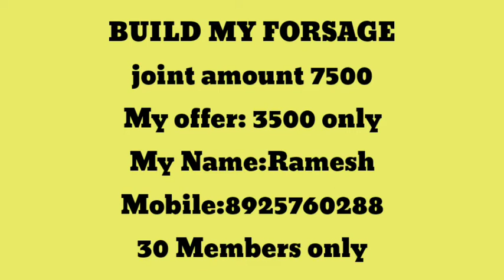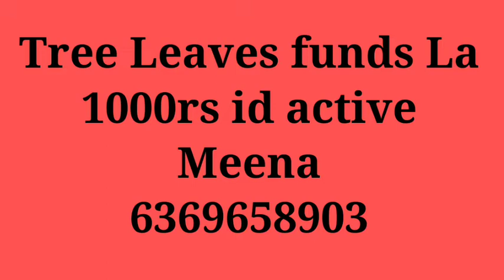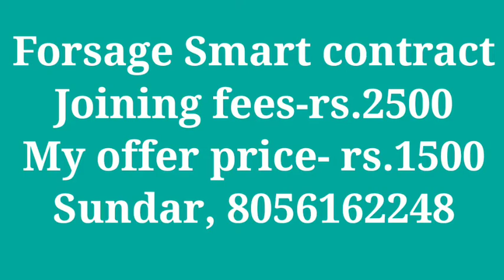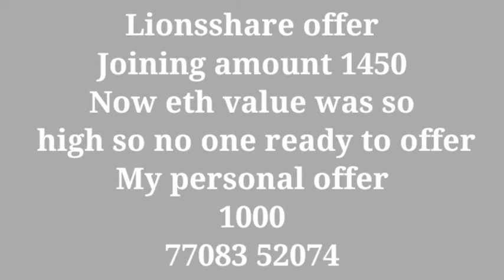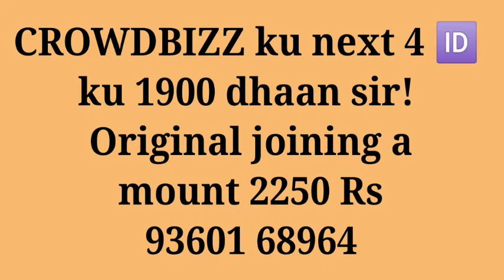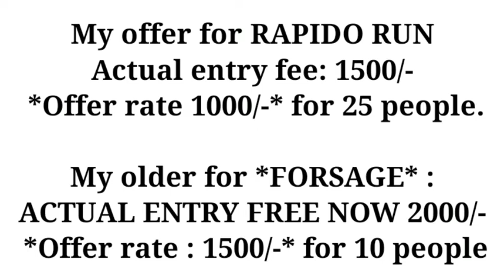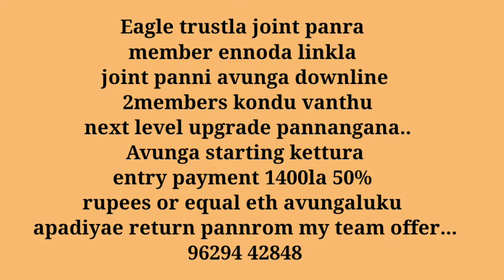forsage 20% discount Mine Tree 30% discount 10 + company best offer for your subscriber PART 8